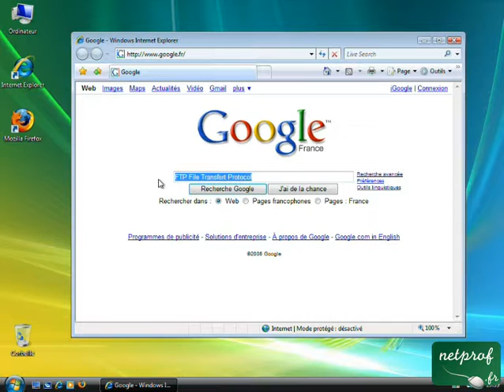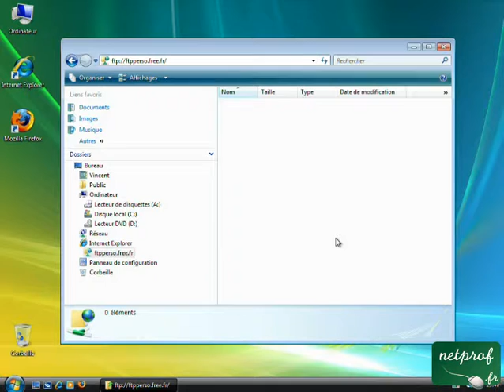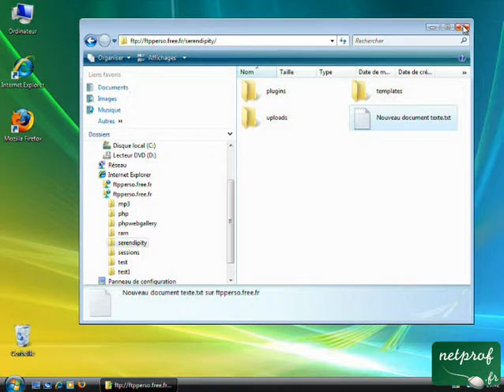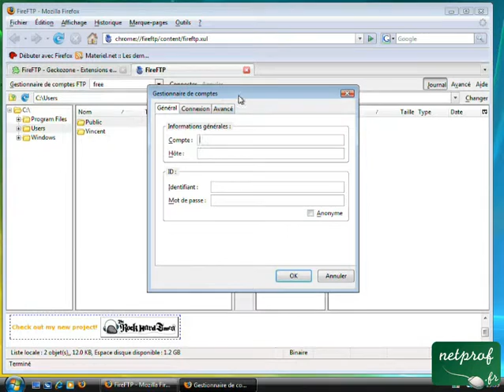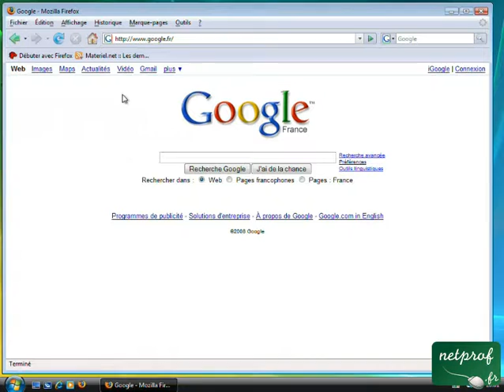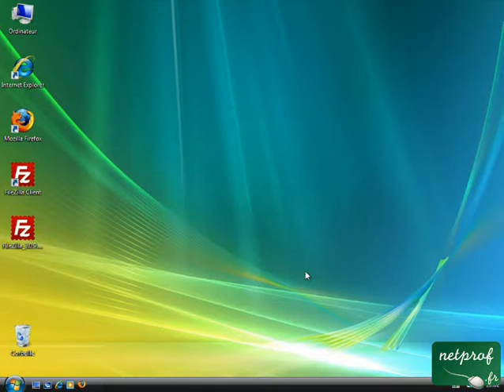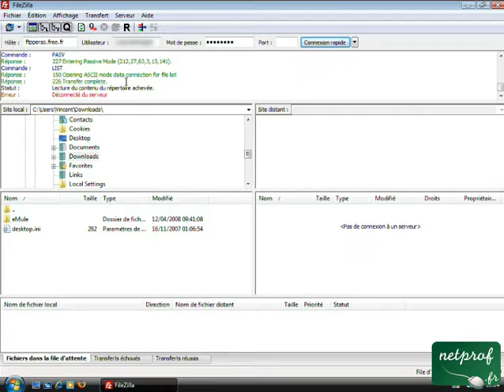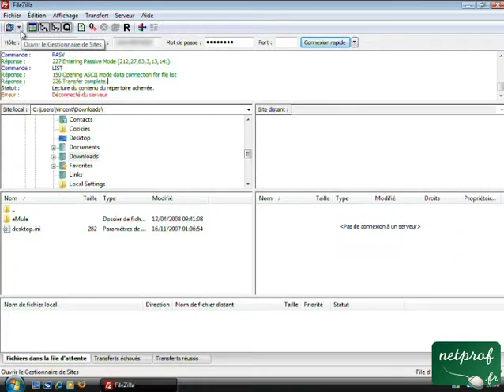Utilisation du FTP par 3 moyens différents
Prof : Vincent